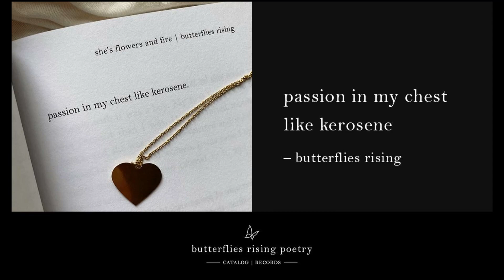passion in my chest like kerosene © - butterflies rising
passion in my chest like kerosene – butterflies rising quote - from her full poem ‘wolves and lovers‘